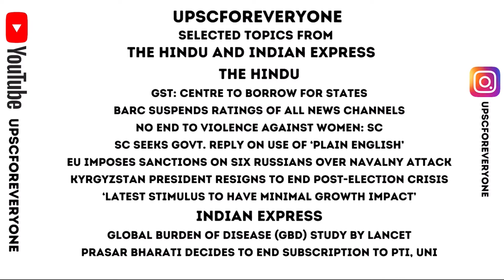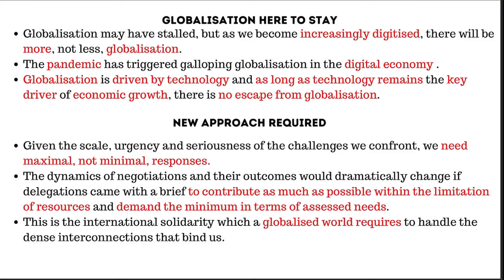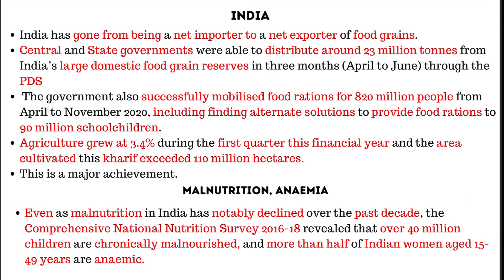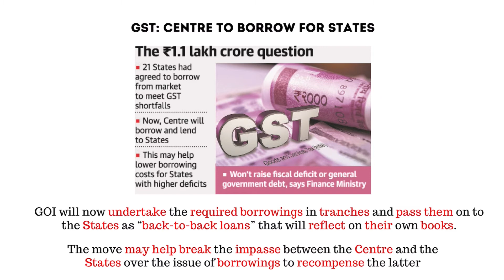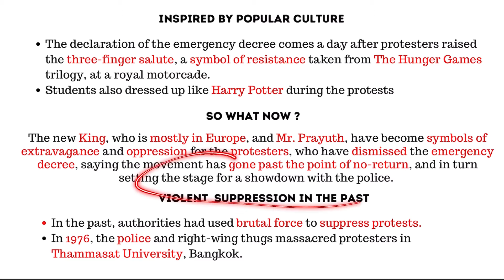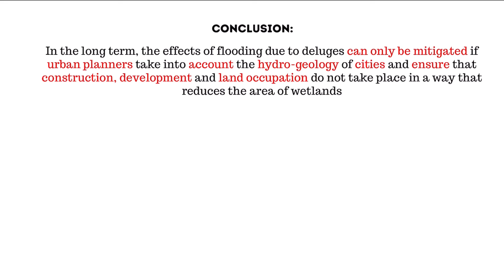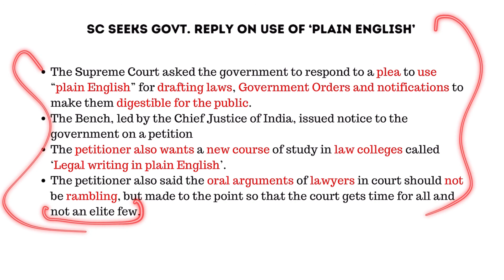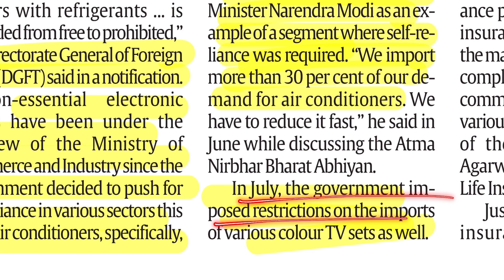The Hindu and Indian Express analysis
This is the latest video in our series of selected topics from The Hindu and
Indian Express for 16/10/2020
Please join our telegram channel to get free pdf of this video
The video covers the following topics from 15/10/2020:
0:00 - Introduction
3:00 - The message in the Peace Nobel — multilateralism
9:22 - The road to zero hunger by 2030
17:01 - MEA: India to soon deliver Myanmar’s first submarine
17:53 - GST: Centre to borrow for States
19:39 - Showdown in Thailand
25:14 - EU imposes sanctions on six Russians over Navalny attack
26:32 - Dealing with a deluge
30:48 - ‘Latest stimulus to have minimal growth impact’
33:13 - No end to violence against women: SC
34:45 - SC seeks govt. reply on use of ‘plain English’
36:41 - BARC suspends ratings of all news channels
37:02 - Kyrgyzstan President resigns to end post-election crisis
37:38 - Top risk factors for deaths in India ; Global Disease Burden report
40:49 - Prasar Bharati decides to end subscription to PTI, UNI
41:40 - Import of air conditioners with refrigerants banned